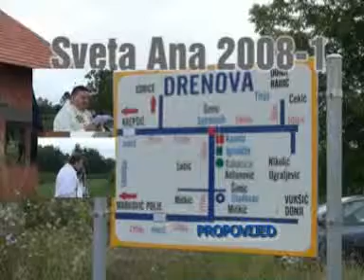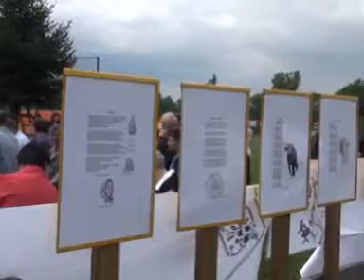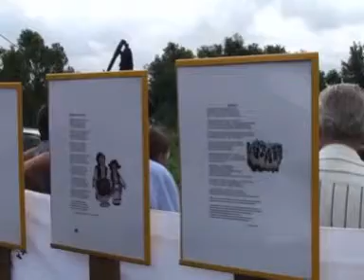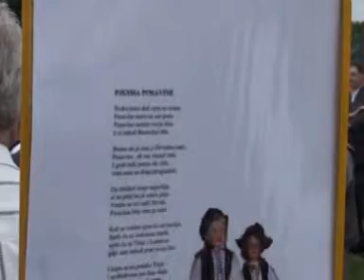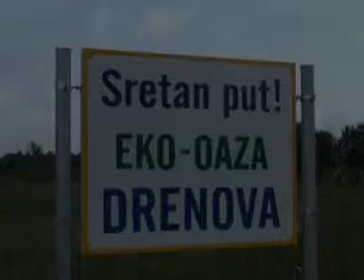Drenova-Sveta Ana 2008-propovijed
Drenova